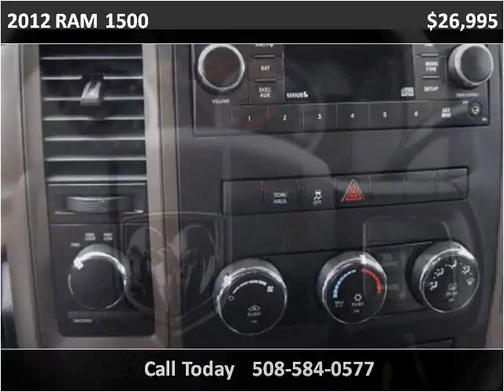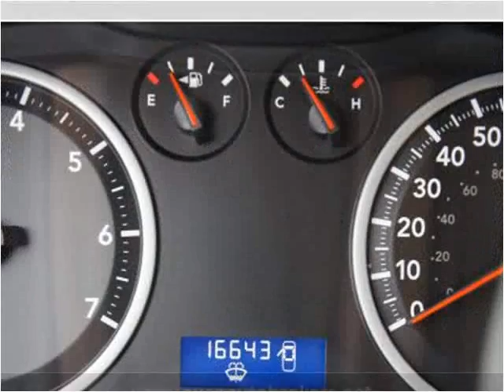2012 RAM 1500 Used Cars Brockton MA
This 2012 RAM 1500 is available from Avon Auto Brokers.